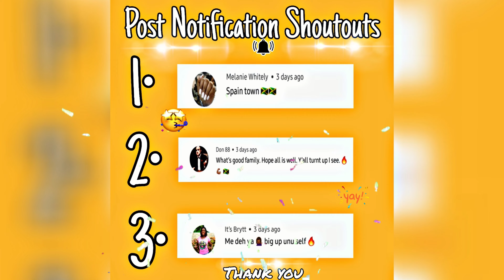EXTREME AIR PARK HUGE ACCIDENT| SECURITY CONFRONTED US| MUST WATCH FULL VIDEO